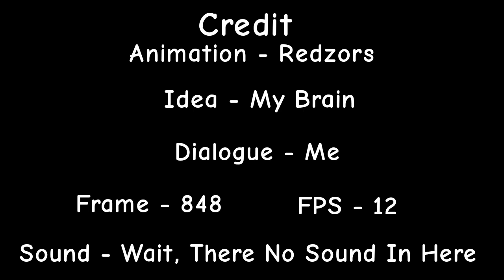Ben And The Annoying Caller Original Short Animation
Well I Add A Few Sound To The Animation. Well I Know There Are Some Problem In The Animation, Well I'm Not Gonna Fix It. Now I'm Working On Other Animation. Subscibe For More!!

This Is The Story About A Person Meet A Caller That Make Him Annoyed.